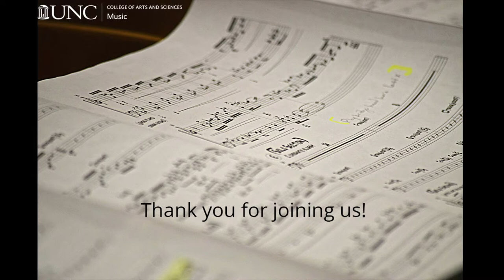UNC Jazz Band | SBC Series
UNC Jazz Band
November 30, 2021 | James and Susan Moeser Auditorium
Directed by Rahsaan Barber
Ron Westray, guest trombonist